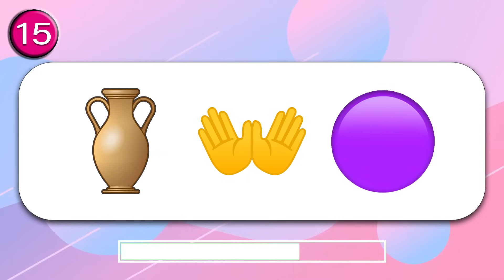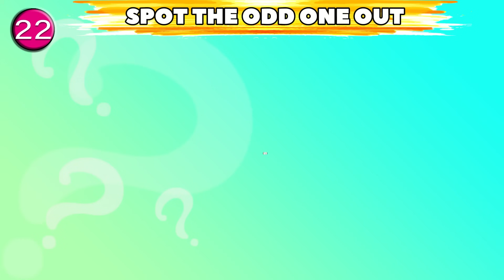GUESS THE VOICE THE MONSTERS Kayna, Yieyie, Flasque, Dream Island, Continent #28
All monsters:
Whaill, Dream Island, Ethereal Workshop,
Apfeldrakel, Potbelly, Kayna,
Cranchee, Wublins, Isle,
Yieyie, Continent, Archaic Dunes,
Flasque, Yooreek,